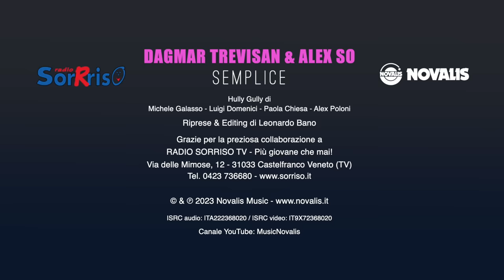Alex So & Dagmar - Semplice (Video ufficiale)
ALEX SO & DAGMAR - SEMPLICE (Hully gully / Moderato Swing / bpm 115)
Testo e Musica di Michele Galasso - Luigi Domenici - Paola Chiesa - Alex Poloni
Riprese & Editing: Leonardo Bano
Guarda anche il video della coreografia di SEMPLICE, realizzata da VICRAN Dance a questo
ISRC Audio: ITA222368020 - ISRC video: IT9X72368020
Prima visione: venerdì 30 giugno 2023, ore 13,00 🤩

N.B. Se attivi su YouTube l'opzione SOTTOTITOLI, nella parte inferiore del video, vedrai scorrere il testo della canzone sincronizzato con la musica, come nel karaoke! 💪

SEMPLICE è un allegro "Hully Gully", ballabile anche come "Moderato Swing", simpaticamente interpretato da Alex So (Alex Poloni) & Dagmar Trevisan, due personaggi amatissimi nel mondo della musica da ballo e in particolare dal pubblico di RADIO SORRISO TV! 😍
DAGMAR TREVISAN, nasce a Zevio (VR) il 15 Giugno e manifesta subito una spiccata personalità e tre grandi passioni: la danza, il canto e la conduzione.
Si cimenta nella danza sportiva di coppia, a livello agonistico con la FIDS (Federazione Italiana Danza Sportiva) partecipando a numerose competizioni anche a livello nazionale e parallelamente intraprende lo studio della musica e del pianoforte.
Consegue il diploma in ragioneria ad indirizzo economico-amministrativo e due ulteriori diplomi per le lingue inglese e tedesco.
A 19 anni inizia il suo percorso artistico, come cantante e presentatrice in una nota orchestra da ballo, partecipando ad importanti manifestazioni, serate in prestigiosi locali e trasmissioni televisive su tutto il territorio nazionale.
Dagmar, anche grazie alla sua bella presenza, è stata ospite d'onore, come cantante, alle finali del concorso "Miss Italia" per le regioni Umbria, Basilicata e Marche! E oltre a cantare stabilmente con la grande orchestra MARCO E I NIAGARA, Dagmar viene spesso richiesta come turnista (voce solista e corista) in vari studi di registrazione. Infine da anni conduce programmi musicali radiofonici e televisivi di varie emittenti, in particolare RADIO SORRISO TV, intervistando, con simpatia e professionalità, tanti noti personaggi del mondo dello spettacolo! 😍
ALEX POLONI, in arte ALEX SO, nasce a Montebelluna (TV) il 18 gennaio e all’età di soli 8 anni inizia frequentare le balere della sua zona, insieme alla nonna paterna e la zia, avvicinandosi così al mondo della "musica da ballo" e imparando anche a ballare.
Nel corso degli anni la passione cresce sempre più e, frequentando balere e feste di piazza, conosce dal vivo le grandi orchestre italiane. Per Alex quelle serate sono momenti magici e, con gli occhi che brillano, ammira il palco e gli artisti in ogni loro sfumatura.
Appena maggiorenne entra per caso negli studi di RADIO SORRISO e resta ammaliato dalle migliaia di dischi e CD di tutte le orchestre e, grazie alla sua grande passione, ben presto arriva la proposta, prima di co-condurre e poi di condurre un programma tutto suo!
La radio si amplia e nasce anche la TV, così Alex si mette alla prova con vari programmi televisivi e contemporaneamente si cimenta come DJ in serate di "Discoliscio": nascono bellissimi rapporti con feste, locali e soprattutto con il pubblico che lo segue con grande affetto e stima. Alex conduce anche importanti eventi di RADIO SORRISO e per due anni calca il palco del "Teatro Ariston" di Sanremo, con il "Galà delle orchestre italiane".
Recentemente Alex si mette in gioco anche in veste di ”cantante”, sempre con grande impegno e passione e così nascono le prime canzoni e iniziano belle collaborazioni con varie case discografiche. Nel giugno del 2022 ad Alex viene affidata la direzione artistica di RADIO SORRRISO, un traguardo importante e impegnativo, ma la musica da ballo e le orchestre sono il suo grande amore e, ancora oggi, i suoi occhi brillano, come un tempo, di fronte a questo magico mondo! 😍
SEMPLICE è già ascoltabile e acquistabile su tutti gli store digitali (vedi i sottostanti link) e sul nostro sito sono già disponibili il play demo mp3, le basi mp3 (con cori e senza cori), il testo e lo spartito pdf, a questo
Per richieste particolari, contattaci: Edizioni Musicali NOVALIS - Via Flaminia 185/B - 47923 Rimini (RN) - Tel. 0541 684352 - Cell.
Resta sintonizzato, tante belle novità sono in arrivo! 💖